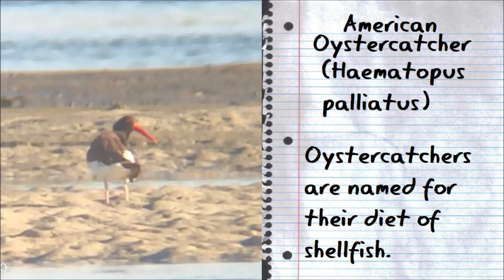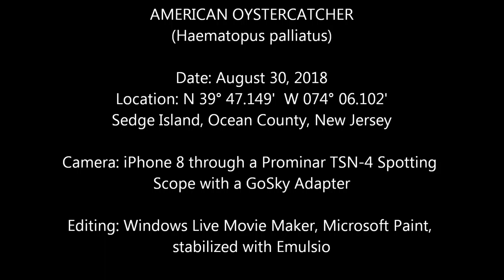American Oystercatcher - Sedge Island, Ocean County, New Jersey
American Oystercatcher (Haematopus palliatus)

One of my most favorite birds.